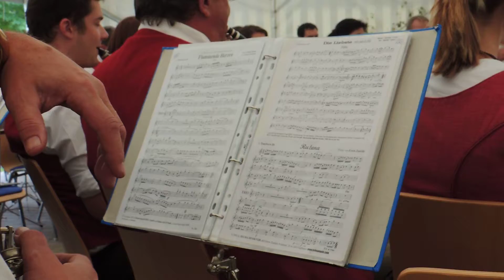Gastkonzert MV Stein/Enns am 11.8.2013